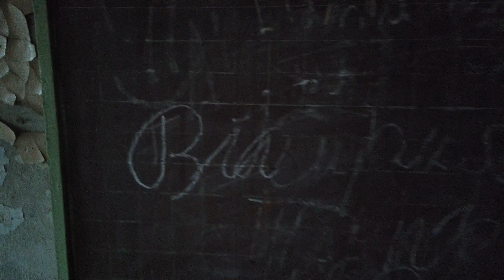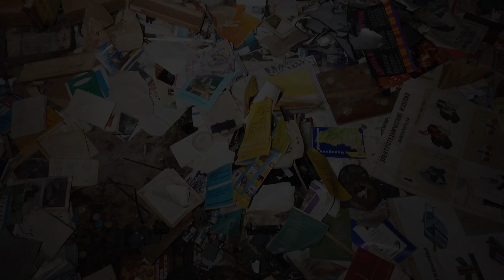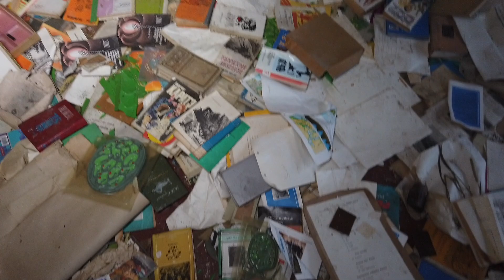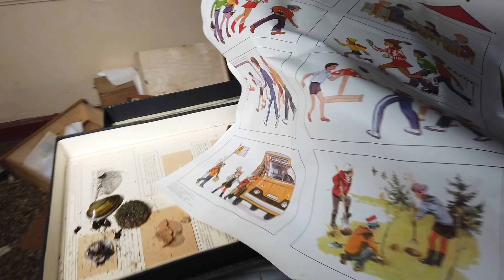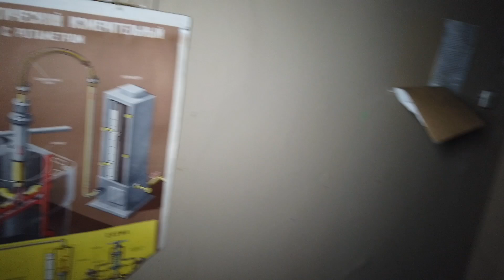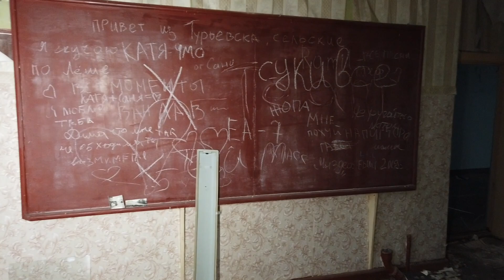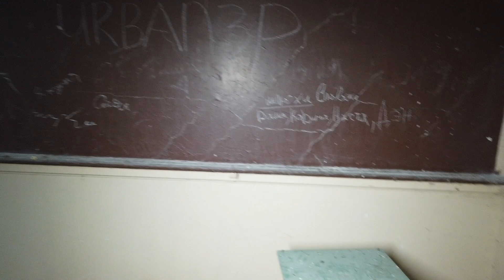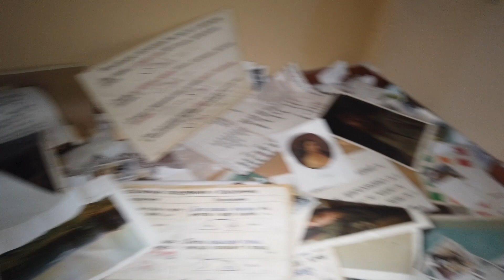Заброшенная школа им. Адольфа Г. в Калининградской области. Субботник и меры по спасению.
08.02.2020 собралась группа волонтёров для того чтоб привести школу в порядок, после долгих лет заброшенности и разграбления.

Начальная школа населенного пункта Groß Friedrichsdorf была построена в 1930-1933 годах. Директором в ней был Leo Schlokat, и носила она имя Адольфа Гитлера.

Одаренные дети после её окончания продолжали свое дальнейшее обучение в средних школах Heinrichswalde (ныне Славск) и Tilsit (ныне Советск).

Учебное заведение было рассчитано на 6 лет обучения. В одном крыле здания размещалась сама начальная школа, а в двух других жили учителя. Перед началом Второй мировой войны здание школы стало полностью жилым строением Фридрихсдорфа. По окончанию войны, в 1946 году, прошли первые уроки советской школы Гастеллово.

Здание школы представляет из себя "П-образное" строение из красного кирпича. По тем временам, здание школы было очень современным, и выделялось среди других строений Фридрихсдорфа. К сожалению, кто являлся архитектором школы неизвестно, но своими архитектурными чертами и строгостью форм оно напоминает работу архитектора Курта Фрика — здание полицейского управления Тильзита.

На фасаде школы отсутствуют элементы декора и все достаточно лаконично. Смотрится строение грандиозно, не смотря на видимые разрушения, появившиеся после того, как в ней перестали учиться дети Гастеллово.

Гастелловская средняя школа прекратила своё существование в 2006 году. В 2008 году школа стала филиалом Славской школы, в 2014 году филиал был ликвидирован.

Сейчас в правом крыле школы размещается Гастелловский территориальный отдел и сельская библиотека.

И если со стороны парадного входа здание выглядит более-менее целым, то со стороны двора картина иная. Многие окна выбиты и разруха бросается в глаза. Школа медленно саморазрушается от ненужности и отсутствия финансирования ремонтно-восстановительных работ.

Дворовая территория заросла травой и не охраняется.

Благополучно пережив войну и сохранив при этом свой внешний облик, в ней долгие годы проходили обучение дети поселка Гастеллово. Что будет со школой в дальнейшем — неизвестно. Главное — чтобы она не повторила судьбу кирхи, расположенной поблизости.